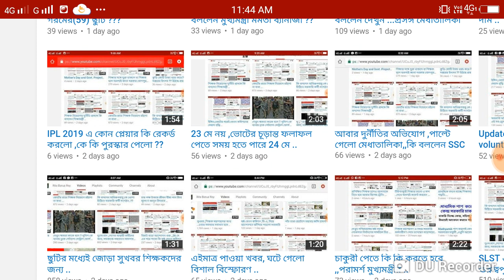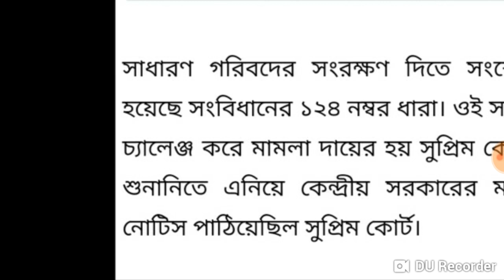10% সংরক্ষণ নিয়ে সুখবর দিলো সুপ্রিম কোর্ট ...